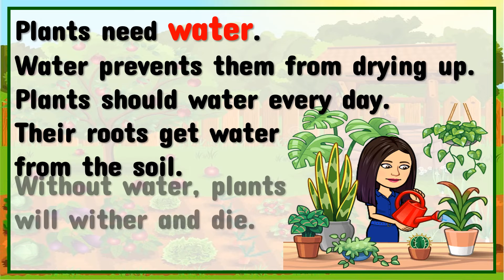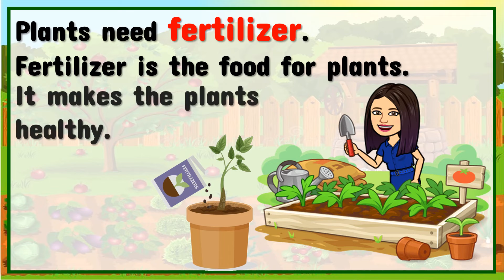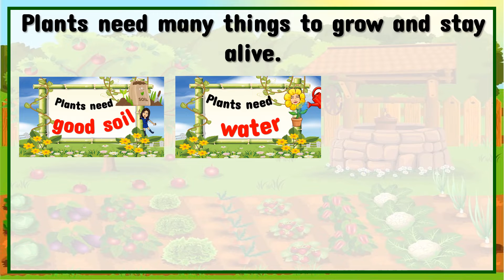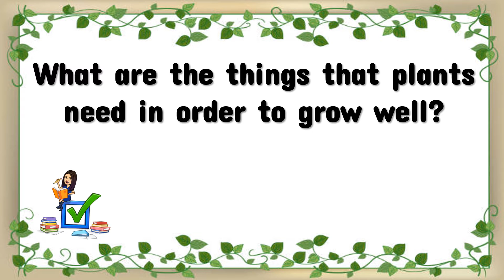Needs of Plants | What Plants Need | Science | Kindergarten | Teacher Beth Class TV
In this video, you will be able to learn and understand the needs of plants. What plants need.
Let's LEARN, PLAY, and GROW . . . TOGETHER!